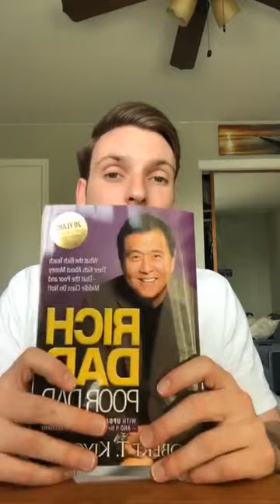Episode 6 Top 5 Books